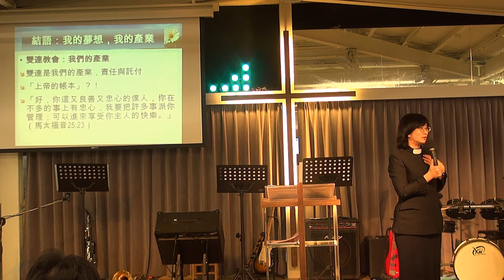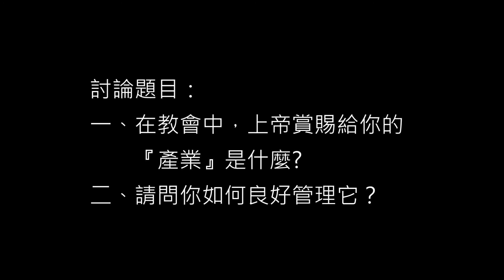102.02.03 青年禮拜梁唯真牧師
雙連教會 青年禮拜 梁唯真牧師